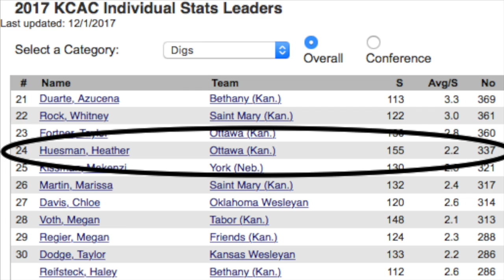Ottawa Braves Volleyball (1)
This video is about Ottawa Braves Volleyball